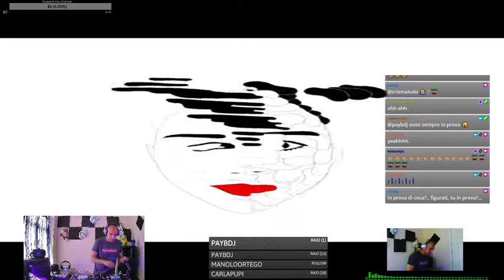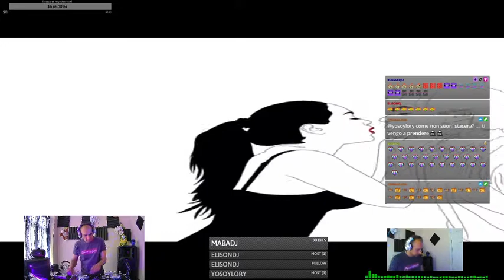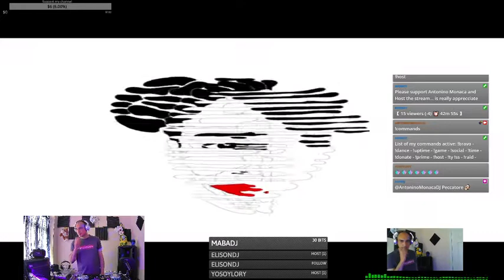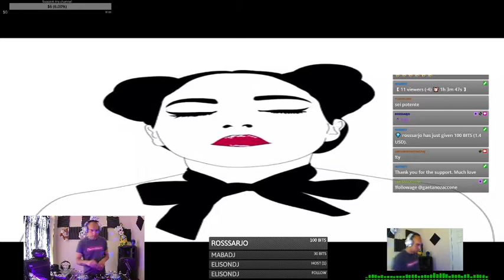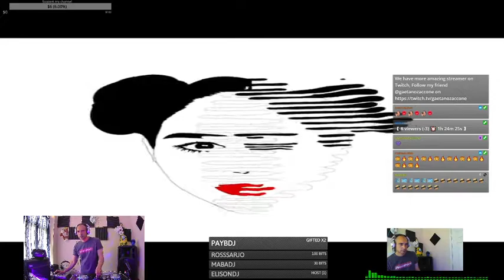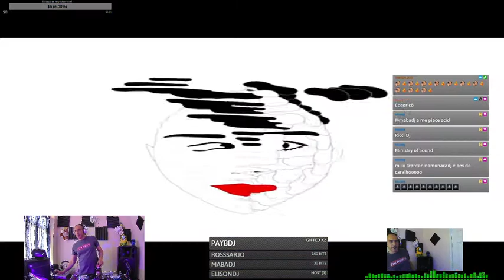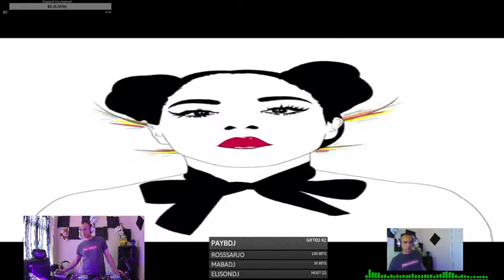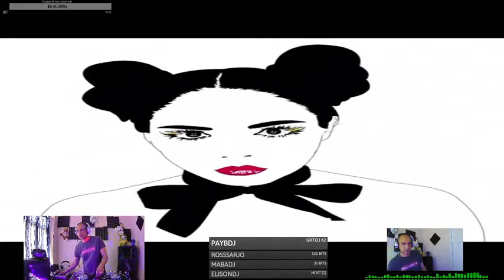Italian DJs Magic Raid Train TECHNO made in Italy (20/05/2021)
Reply
Italian DJs Magic Raid Train
TECHNO made in Italy